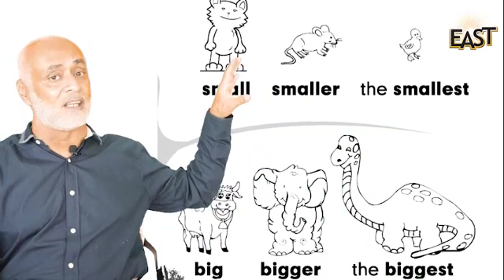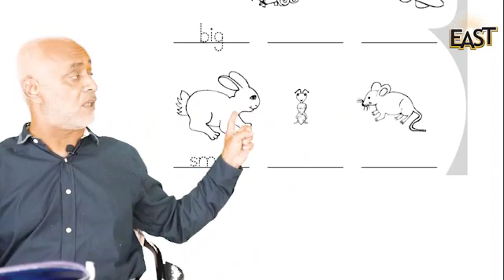class 1 kids lesson in urdu